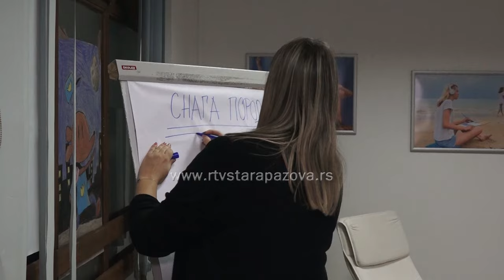Projekat „Snaga porodice“ Rad sa adolescentima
U petak je održana radionaca sa adolescentima Centra za socijalni rad Stara Pazova. U okviru projekta “Snaga porodice” održane su radionice sa predškolcima, osnovno školcima i sad sa srednjoškolcima. Cilj svih radionica je međusobno povezivanje svih članova porodice.